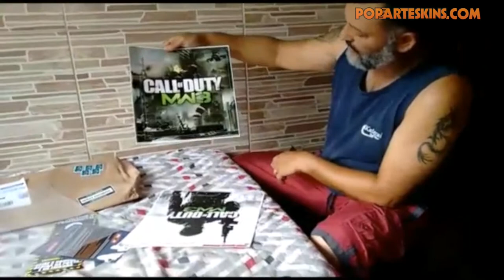Ps3 Slim Skin - Call of Duty - depoimento 728 Odilon Cardoso Bello